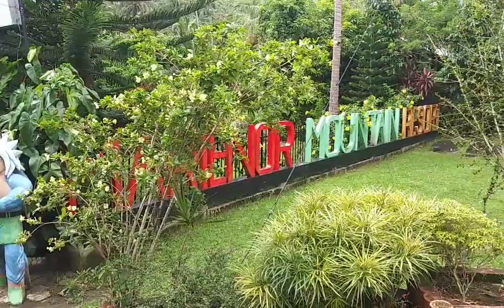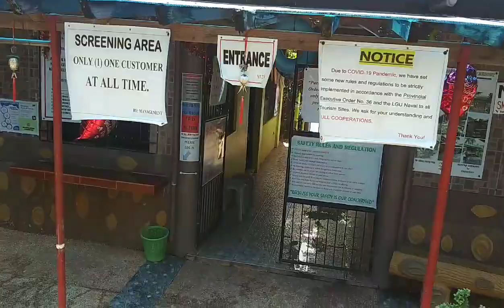Marienor Mountain Resort@Brgy. Capiñahan, Naval, Biliran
Halinat magrelax at manood sa video na ito sa kung saan maipapasyal ko kayo sa sikat na pasyalan dito sa Biliran province ay ang Marienor Mountain Resort.

Ang mga pictures at video ay kuha ng aking anak.

Please watch and enjoy this video.